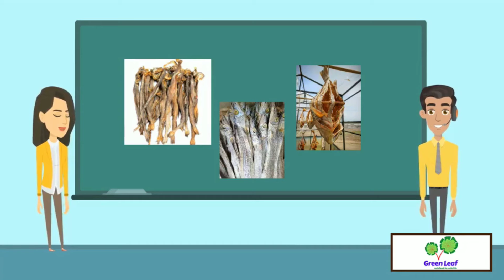শুটকি পছন্দ করেন❓কক্সবাজারের অথাবা কুয়াকাটার শুটকি মিছ করেন❓ তাহলে গ্রিন লিফ আছে আপনার পাশেই।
শুটকি পছন্দ করেন❓কক্সবাজারের অথাবা কুয়াকাটার শুটকি মিছ করেন❓

We supply all types of Organic Groceries, Pantry, Herbs&Foods. Also, you can find here Agro & Garden's items. But we always believe in being natural and committed to Mother Earth. We are 100% natural because we use no plastics for our packaging.

📣📣   সাধারনত শুটকি উম্পুক্ত স্থানে করা হয়, সেখানে পাখি ও পোকামাকড়ের হাত থেকে রক্ষা করার জন্য কীট নাশক ব্যবহার করে। ধুলা বালি তো আছেই। আর আধুনিক পদ্ধতি হলো কাচের তৈরি ঘর। আর ইলেকট্রনিক হিট ফ্যানের মাধ্যমে শুকানো হয়। অনেক ব্যয়বহুল বলে শুধু মাত্র দেশের বাইরে চলে যায় এই শুটকি। তাই আজই অর্ডার করুন আপনার পছন্দের শুটকি গ্রীন লিফ থেকে।

👉 অর্ডার করার জন্য ইনবক্স করুনঃ m.me/GreenLeafsbd
👉 বিস্তারিত জানতে সরাসরি কল করুনঃ 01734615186

  📣📣সব ধরনের শুটকির এক বিশাল সমারহ আছে গ্রীন লিফ এ। অনুগ্রহ করে আমাদের শুটকি র তালিকা চেক করুন।

🔵তালিকাঃ

🚩Loitta Big  (লইট্টা বড় )
    1 kg 870 Taka.

  🚩Loitta small (লইট্টা ছোট )
    1kg 800টাকা.

  Shonadia loitta (সোনাদিয়া লইট্টা)
   1kg 900 Taka.

🚩 Bailment (বাইম)
   1kg 1000 Taka.

🚩Rita  (রিটা)
   1kg 1100 Taka.

🚩kachki  (কাচকি)
   1kg  850 Taka.

🚩Kachki (কাচকি)
   1kg  750 Taka.

🚩Lakha (লাক্ষা)
    1kg 3000 Taka.

🚩Lakha ( লাক্ষা)
    1kg 2200 Taka .

🚩Big prawn (বড় চিংড়ি)
  1kg 2200 Taka.

🚩White Prawn( সাদাচিংড়ি)
   1kg 580 Taka.

🚩Prawn (মাঝারি চিংড়ি)
   1kg 900 Taka.

🚩Red Prawn(লালচিংড়ি)
    1kg 2200 Taka.

🚩  Koral Big (কোরাল বড়)
   1kg 2800 Taka.

🚩  Koral Small (কোরাল ছোট)
   1kg 1800 Taka.

  🚩Mola Big ( মলা)
   1kg 1100 Taka.

🚩   Mola  small ( মলা)
   1kg 700 Taka.

🚩Salmon fish( সালমন ফিস)
    1kg 4000 Taka.

🚩Cutting Loitta(পেট কাটা লইট্টা)
    1kg 1000 Taka.

  🚩Churi Big (ছুরি বড়)
   1kg 1700 Taka.

  🚩Churi Medium(ছুরি মাঝারি)
    1kg 1000 Taka.

  🚩Churi Small (ছুরি ছোট)
    1kg 900 Taka.

🚩King Fish (কিং ফিস)
    1kg 2700 Taka.

    1kg 1600 Taka.

🚩   Faisha (ফাইসা)
   1kg 600 Taka.

🚩  Goinna  (গইননা)
   1kg 1700 Taka.

🚩 Shundori  (সুন্দরি)
  1kg 650 Taka.

🚩 Surma (সুরমা)
  1kg 1100 Taka.

🚩 Pupa (পুপা)
   1kg 1300 Taka.

🚩  Pomfret Big (রুপচাঁদা বড়)
   1kg 4000 Taka.

🚩  Pomfret small(রুপচাঁদাছোট)
   1kg 2200 Taka.

🚩Black pomfret (কালো রুপচাঁদা)
   1kg 160 Taka.

🚩Chaba surma (চাবা সুরমা)
   1kg 1200 Taka.

🚩Mitrasurma (মাইট্যা সুরমা)
   1kg 1700 Taka.

  🚩  মহেশখালীর আগুনে শুকানোঃ

🚩Prawn (চিংড়ি)
   1kg 1700 Taka.

🚩  Chepa (চ্যাপা)
  1kg 580 Taka.

🚩Fewa (ফেওয়া)
   1kg 670 Taka.

  👉👉Please Note
১.সর্বনিম্ন Order ১ কেজি পরিমান।
    তবে মওজুদ থাকলে এর চাইতে কম
     order   নেয়া হবে।
২. আমরা শুটকি মওজুদ করি না, তাই
     ডেলিভারি সময় ৩ working days.
     তবে মওজুদ থাকলে ডেলিভারি সময়
      কম    লাগবে।
৩.  বড় শুটকি মাছের ক্ষেত্রে, মাছের

       সাথে অবশ্যই   পরিমান মত মাথা ও
       লেজের অংশ থাকবে।
  ৪.  আমাদের শুটকি পছন্দ না হলে,
       ১০০% মুল্য  ফেরত।

  📣📣 বিষমুক্ত প্রাকৃতিক শুটকি মানেই গ্রিন লিফ এর শুটকি।বিষমুক্ত আধুনিক উপায়ে শুকানো হয় আমাদের শুটকি। বেশিদিন পুরানো হলে আমরা সেই শুটকি আর ব্যবহার করি না। তাই আমাদের শুটকির দাম বেশি।

গুণগত মানসম্পন্ন ও সুস্বাদু শুটকির জন্য আমাদের উপর নির্ভর করতে পারেন।

উপকূলীয় এলাকায় সনাতন পদ্ধতিতে শুটকি মাছের গুণগত মান বজায় থাকে না এবং এ পদ্ধতিতে  কীটনাশকের ব্যবহারের কারণে শুটকি মাছের খাদ্যমান নিয়ে আশংকা থেকে যায়। সামুদ্রিক কেন্দ্র  উদ্ভাবিত ফিশ ড্রয়ারে মাধ্যমে অধিক পুষ্টি ও উন্নত গুনগত মান সম্পন্ন শুটকি উৎপাদন করা হয়।

কোনও প্রকার লবণ, বিষ ও বিভিন্ন প্রকার কীটনাশক ব্যবহার না করে সম্পূর্ণ প্রাকৃতিক পদ্ধতিতে শুঁটকি উৎপাদন করা হচ্ছে।
আমরা সরাসরি
   📣📣 কুয়াকাটা, দুবলারচর, বাঁশখালী, কুতুবদিয়া, মহেশখালী, টেকনাফ, সোনাদিয়া, রাঙ্গুনিয়া, খুরুশকুল, ঘোরকঘাটা, চকোরিয়া, সেন্টমার্টিন, নাজিরের টেক, সোনারচর, কক্সবাজার, আশারচরসহ বিভিন্ন অঞ্চল থেকে সংগ্রহ করে নিয়ে আসি আপনার জন্য।

👉 Please Inbox for order
       m.me/GreenLeafsbd
👉 বিস্তারিত জানতে